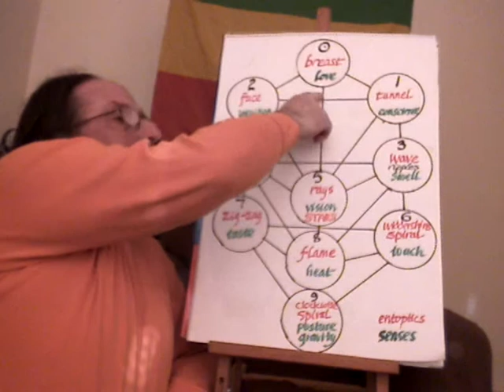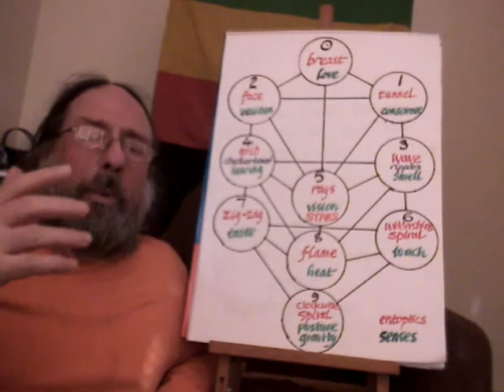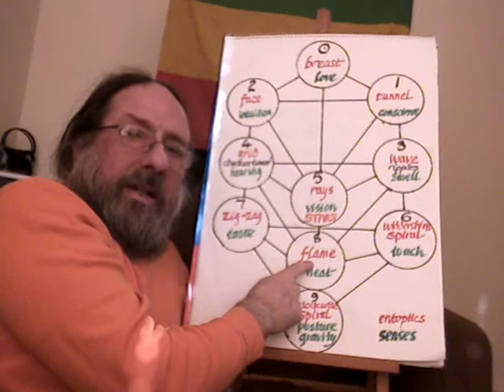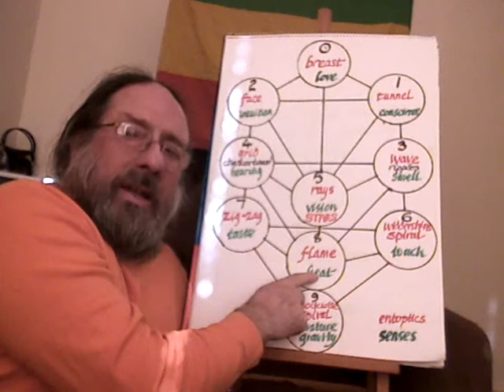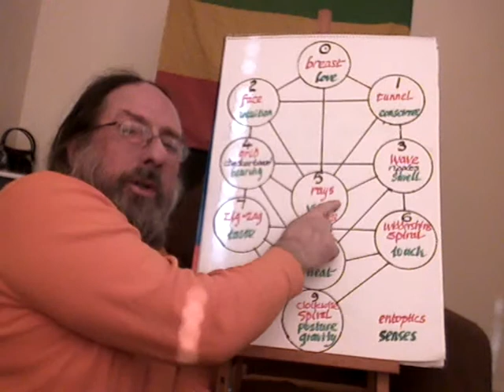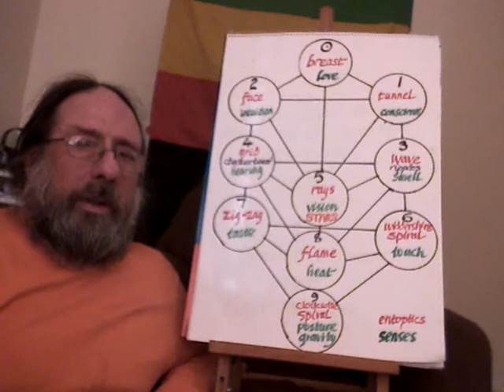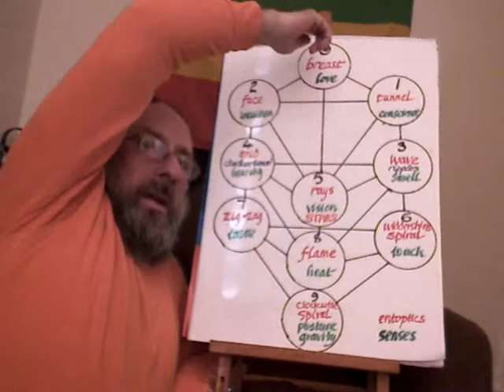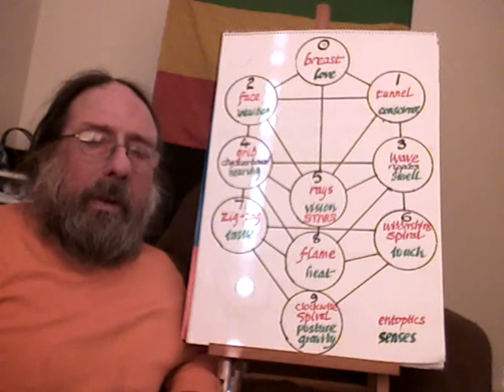tree of meaning (12) chakras 2/3